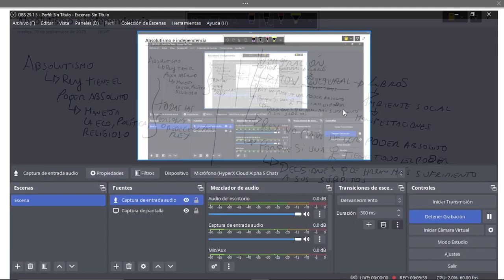OA1 Sexto Absolutismo e Ilustración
Sobre el Absolutismo, el color de la bandera de Chile y el proceso de Independencia. Todo ultra resumido